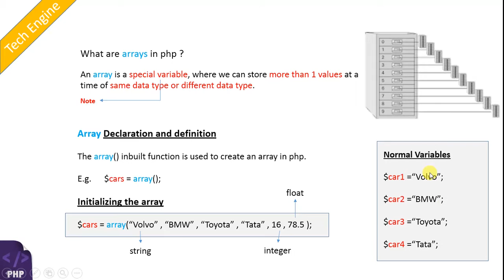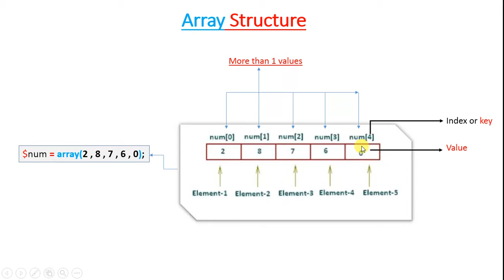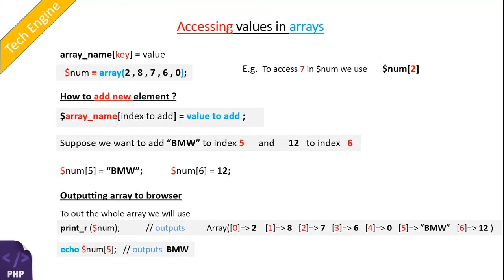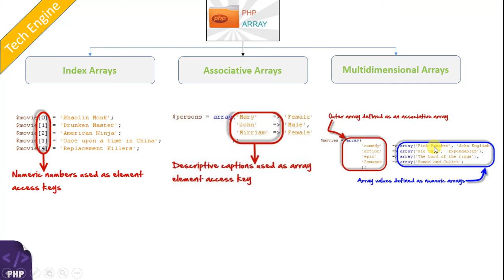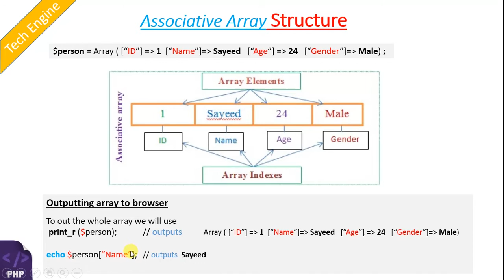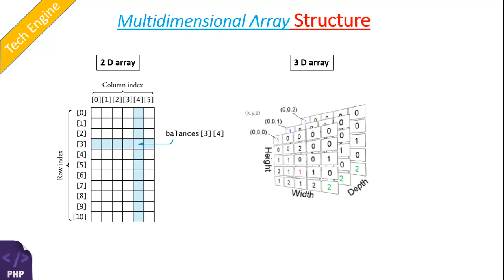coding in php (Hindi) - 27. Arrays in php (Index, Associative and Multidimensional)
Access code at

Topic:
In this video, we have discussed array in php, how to create arrays and how to add and modify the elements of the array. We also discussed types of arrays and their structure.